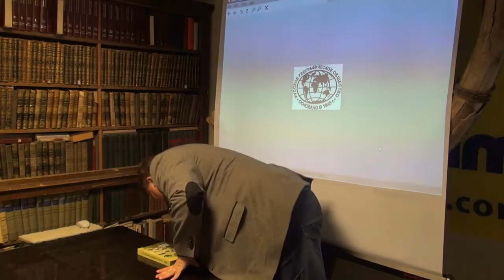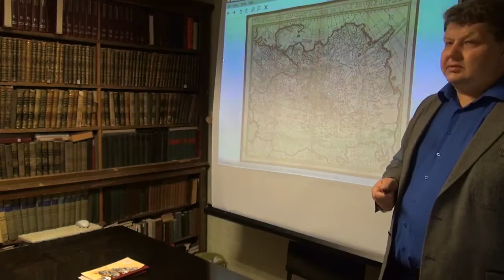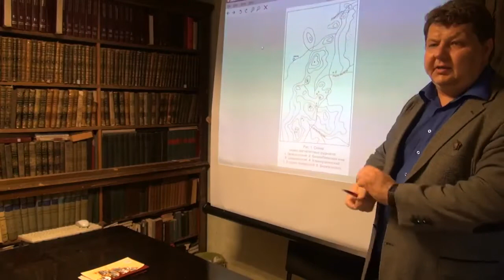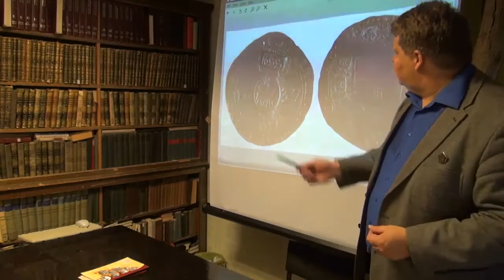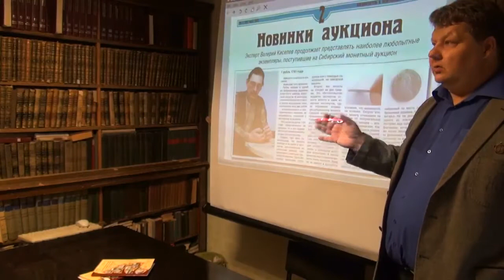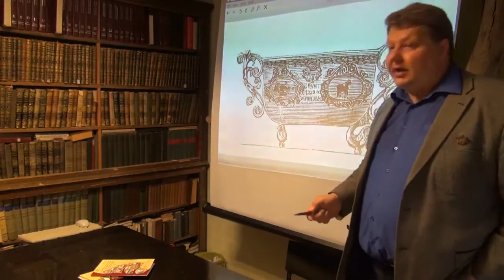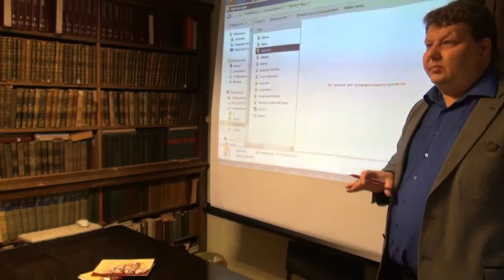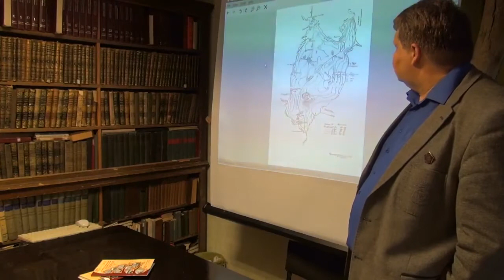РГО в Екб 21 09 2016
Лекция нижнетагильского краеведа Алексея Хлопотова о возможной чеканке Демидовыми серебряной монеты и о том, кто за этим стоял. Состоялось в Екатеринбургском отделении Русского географического общества 21 сентября 2016 года.